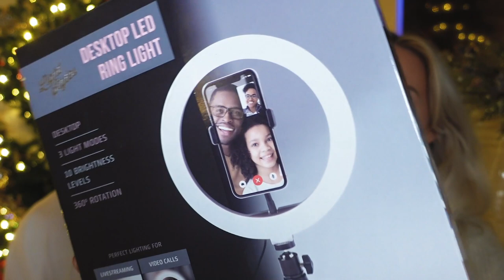£30 B&M Stocking Filler Challenge 2020 | Boyfriend VS Girlfriend | Elle Darby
Hello my gorgeous angels & welcome back! Today we have one of your annual festive FAVES.. the B&M stocking filler challenge! Love you guys so much xxxxxx

gift guide 2020 christmas gift ideas 2020 christmas decor